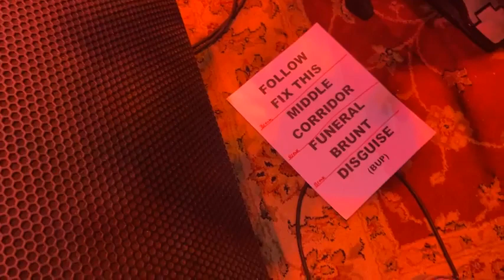Chris Golding - Sulaco - May 1, 2022, Rochester, NY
*Thumbnail photo by Jon Lambert.

Sick Drummer Magazine has live-streamed the following drummers so far in 2022.

Thank you Jeff Grindstopher, Tomasz Pilasiewicz,  Jason Blackburn, Kevin Santoro, Jason Grover, Richard Yeti Kirk, Anthony Tony, and Cody Davidson.

John Longstreth - Origin
James Coppolino - Abysmal Dawn
Justin Spaeth - Tombs
Jean-Philippe Bouchard - Killitorous
G. - Warforgravesend
Smattro Ansjovis - Birdflesh (Official)
Randall Reekstin - Immortal Suffering
John Glassbrenner - Pyrexia
Johnny Valles - Healing Magic
Carlos A Cruz - Warbringer
Cody Davidson - Sanguisugabogg
Paul Mazurkiewicz - Cannibal Corpse
Danny Walker with Cephalic Carnage
Sasha Horn - Exhorder
Tony Westermark - Soreption
Raul Varela - Impaled
Eric Morotti - Suffocation
Apollo Xvii - Atheist
Iggor Cavalera with Max - Return Beneath Arise Tour!
Alex Cohen with Contrarian
Dan Wilding - Carcass
Lee Harrison - Monstrosity
Henry Everett - No/Más
Joe Linden - PRIMITIVE MAN
Adam Jarvis - Multiple streams
Steve Shalaty - Immolation
Lincoln Mullins - Creeping Death
Jared Klein - Rivers of Nihil
Andrew Baird - Fallujah
Brody Taylor Smith - Alluvial
Jason Nitts - Warforged
John Longstreth - Origin
Zbigniew Promiński "Inferno" - Behemoth
Daniel Erlandsson - Arch Enemy
Chris Golding - Sulaco
Joseph L James - Know Suffer
Todd Crikey Hansen - King Parrot (AUS)
Madera Ostugnaj - Alchemy (AUS)
Chris Fitty - High as Hell (AUS)
Jack Seit - Choof (AUS)
Samantha Landa -  Conquer Divide
Ray Luzier - Korn
Lille Gruber - Defeated Sanity
Pierce Williams - Skeletal Remains
Elliot Hoffman - CarBomb
Chason Westmoreland with Vitriol
Matt Kilner with Splattered
Paul Seidel - The Ocean Collective
Baard Kolstad - Leprous
David McGraw - Cattle Decapitation
Donald Tardy - Obituary
Gus Rios - Gruesome

*Grind Percussion LLC (dba Sick Drummer Magazine) had full permission to film and post this content. Any other use of this audio/video, descriptions, or transcription without Grind Percussion LLC's written consent is prohibited.